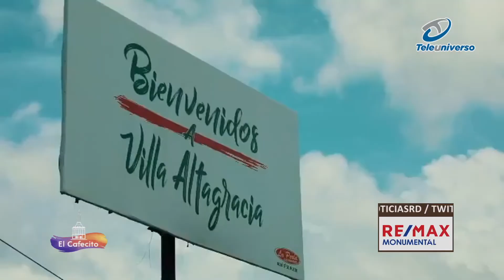Freddy Pérez, nos habla sobre la ampliación de la carretera Gregorio Luperón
Conversamos con Freddy Pérez, exministro de obra publica sobre la ampliación de la carretera Gregorio Luperón.